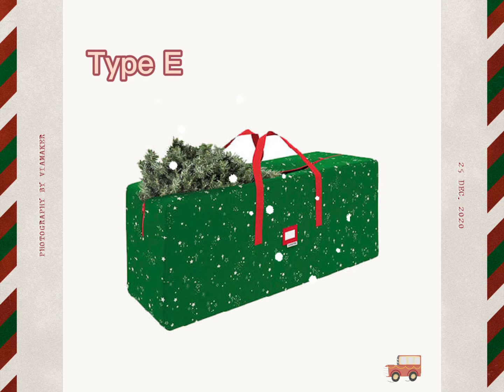Christmas Tree Storage Bag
Manufacturer all kinds of Christmas Tree Storage Bags, Prevent dust, moisture, or insects from getting to your tree with this bag. Also can provide Christmas decorations, including Christmas tree, Christmas wreath, Christmas lights, Santa Claus, Christmas gifts and more.